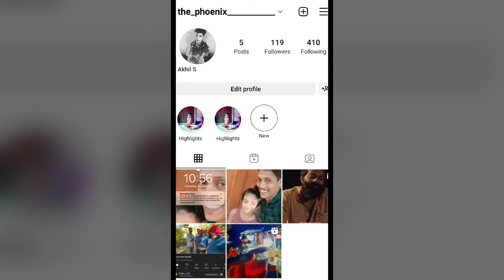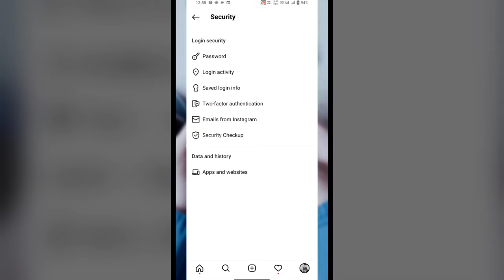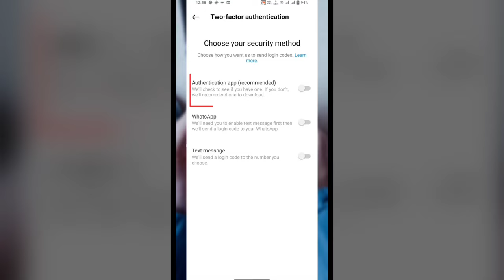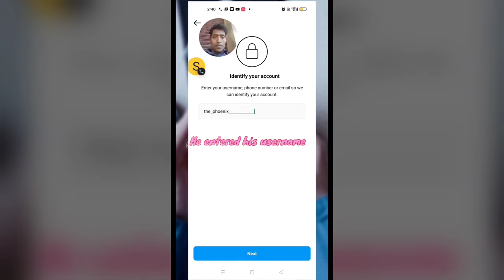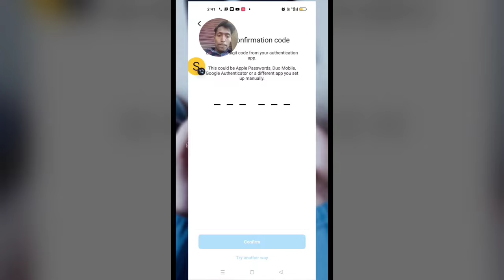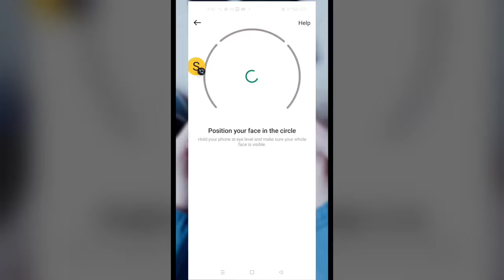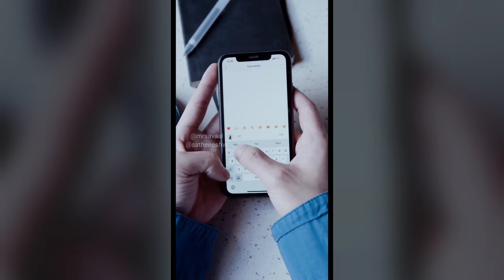My Instagram Hacked!! How to Recover your Hacked instagram account | Tamil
How to secure your instagram account with two factor authentication..?